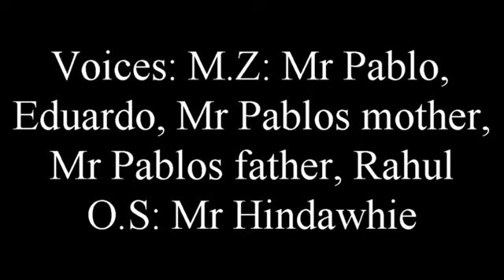Mr Pablo s2 ep5 How I Met Your Taxi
Mr Pablo tells Rahul the story of how he met his taxi

Next episode will be the season finale and will also be (hopefully) a 20 minute finale. Note that its going to take a whilllleee to make so during that time fuckin binge watch mr pablo again. and again. and fuckin again